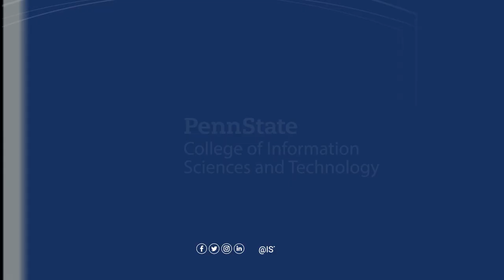Andrew Sears Commencement Address - Penn State IST Class of 2020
Andrew Sears, dean of Penn State's College of Information Sciences and Technology, shares his congratulations and best wishes for the class of 2020.